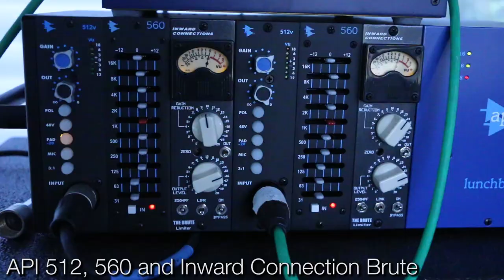Singer/Songwriter Louise Goffin Interview – Warren Huart: Produce Like A Pro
Over 30 years ago I was a pimply kid guitar player with a home made electric guitar and a Seymour Duncan 60 Watt Amp who wanted to be Jeff Beck! I worked part time in music store selling guitars and recording equipment, taught guitar to other kids and worked part time as a recording and live engineer. I did whatever I could to make enough money and stay working in music. One day local musicians the Jamieson Brothers came by the music store and asked if I could man a session at their studio, they were going on the road and Guy Chambers had called them asking to use the studio for his friend Louise Goffin. There were two sets of brothers that owned the studio, Singer guitarist Kevin, Drummer Lindsay Jamieson (he went on to play with Ben Folds), Bassist Nick Hannan and his brother, my old friend, Patrick ‘Patch’ Hannan, the Drummer of The Sundays.

I showed up at the Studio, ‘Studio Poisson’ outside of the Village of Crondall in Hampshire. The Studio was located on a farm in a Cottage, it had a Soundtracs console and a Tascam MSR24 1 inch Tape Machine. For me, this was the big time! Louise showed up with her musicians and Producer, the Producer was Andy Jackson, famous to me as Pink Floyd’s Engineer, next was Gail Ann Dorsey who went on to become David Bowie’s Bassplayer. As you can only imagine this was a baptism of fire! A young kid, really a kid in a candy store with world class artist and musicians, a world class engineer and producer!

Andy brought with him appear of U87’s, he put them on the overheads, an SM57 on the snare top and a D12 in front of the kick, yes, 4 mics and that was our drum sound and boy did it sound amazing! Everything about that session was incredible to me, I sat there and soaked it up, the interplay between the producer and the musicians, the sounds, everything about it inspired me!

Louise is not only one of most talented people you’ll meet, she is also the kindest and most respectful, she brings out the best in everyone. When I joined the band Star 69 in London, my friend Patch brought me in and the bands singer Julie had made her demos with Louise Producing! When I moved to Los Angeles the drummer for my first album was Chad Fischer, his next door neighbour was, Louise!

Have a marvellous time recording and mixing,

Warren